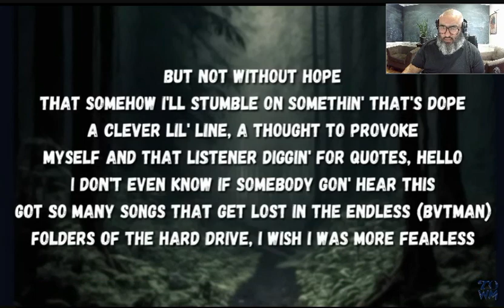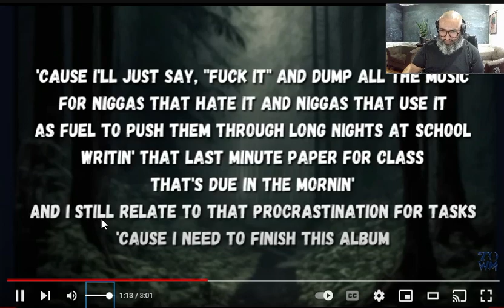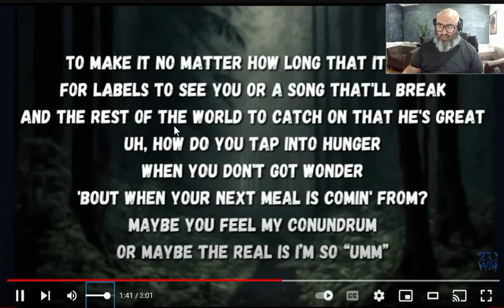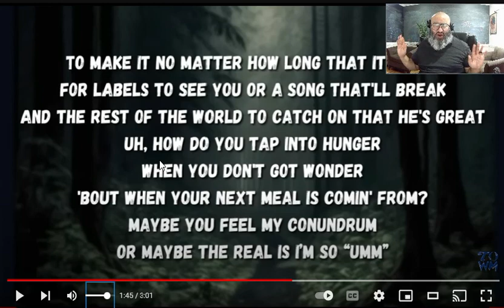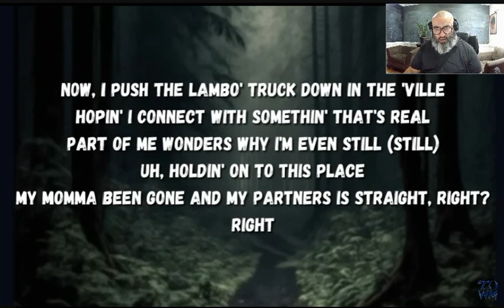J. Cole - Procrastination| Intellectual Breakdown & Reaction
J. Cole - Procrastination (Reaction)